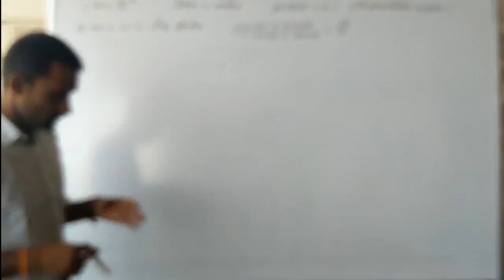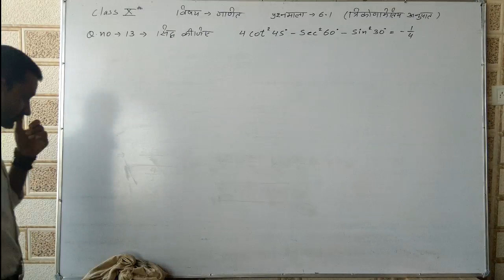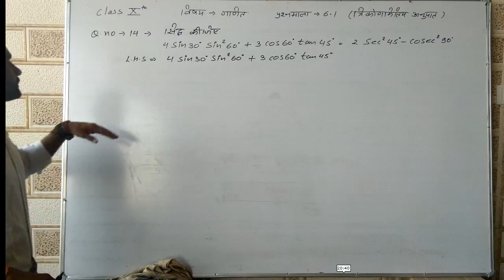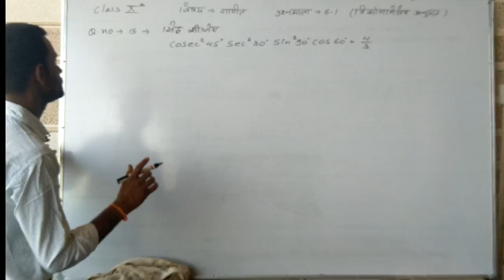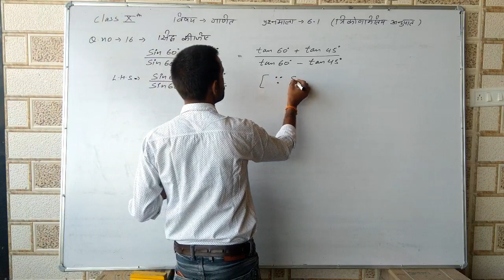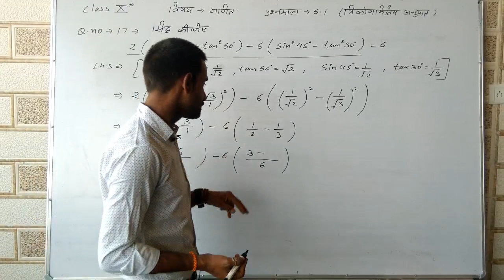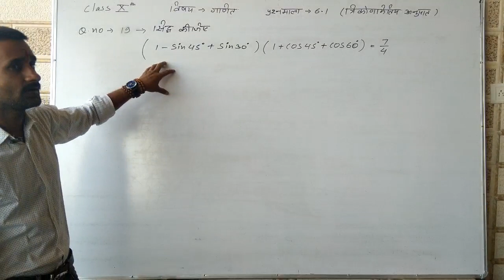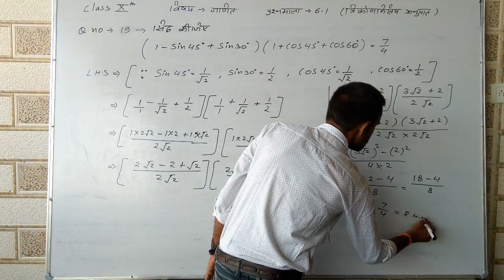Class 10 MATH trigonometry( part 4)